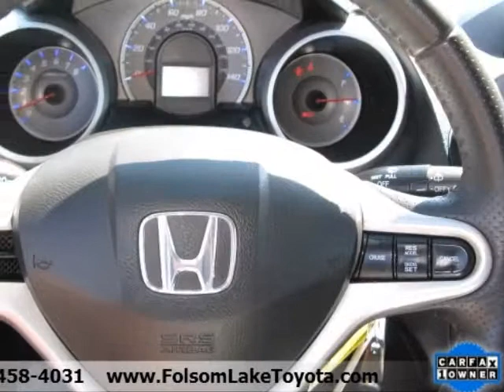2009 HONDA Fit 5dr HB Man Sport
2009 HONDA Fit 5 Door HB Man Sport

One Previous Owner, 5-Speed Manual Transmission, and only 16338 miles! Air Conditioning, Power Steering, Power Windows, Power Door Locks, Tilt Wheel, AM/FM Stereo, Cruise Control, MP3 Player, Dual Air Bags, Side Air Bags, 4-Wheel ABS, Rear Spoiler, and Alloy Wheels. ***For more fantastic inventory and incredibly special buys,

Folsom, CA